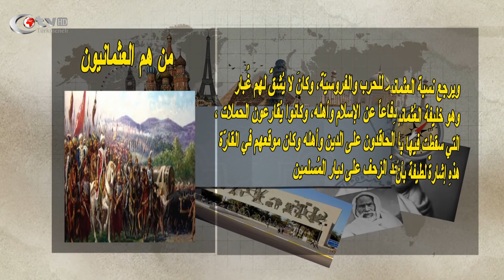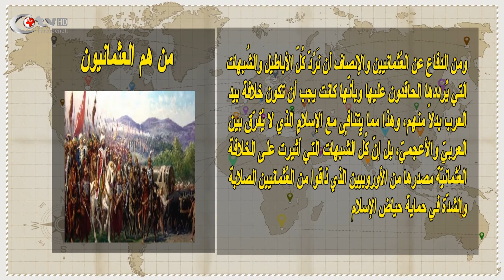Bilgi Dünyası 28.Bölüm